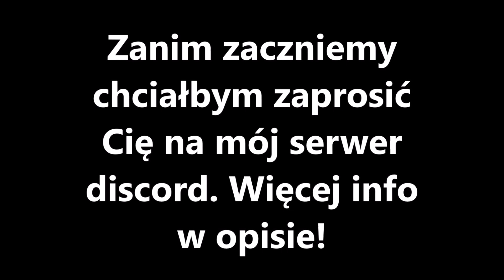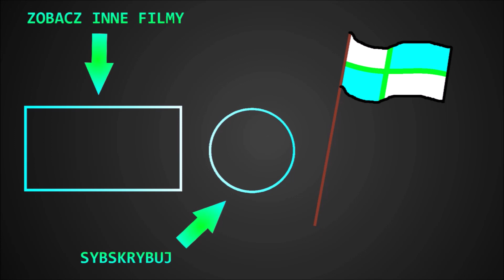STARCIE O EUROPĘ! Alternatywna Przyszłość Europy #11 FINAŁ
Alternatywna Przyszłość Europy
Siemka,
to koniec już tej serii. Myślę, że za tydzień na kanale ruszy kolejne APE, bo już wziąłem się za robienie mapki i scenariusza. Ta seria była słabo zrobiona, więc ciągnąłem ją jak najszybciej do końca. Być może zrobię kiedyś jej kontynuacje. Na pewno kolejna będzie dużo lepsza, bo mam na nią bardzo dobry plan. To na tyle. Bye.

Wbijaj na mój serwer discord! Na nim będziesz mógł popisać ze mną oraz dowiedzieć się o postępie filmów oraz kiedy zostaną wstawione. Oferujemy ekonomię, na której odbędą się giveaway'e oraz wiele botów do zabaw. Na serwerze też będą odbywały się różne fajne konkursy, w których na przykład będzie można wygrać przedpremierowy film.
Zaproszenie w opisie!
 Pozdrawiam.